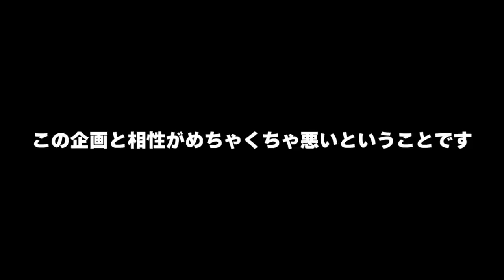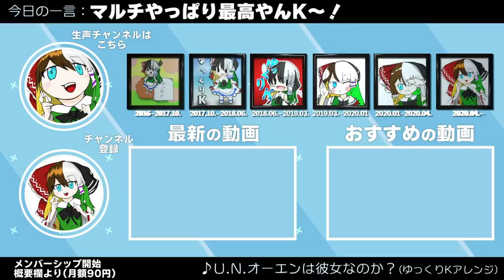【ゆっくり実況】真・ゆっくりKしかいないマインクラフト 最終回 【Minecraft】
早めに終わってしまいましたが次のマルチシリーズもありますのでお楽しみに！

立ち絵：そるさん

・生声のチャンネルを作りました。生声聞いても大丈夫で、興味のある方は是非！

・メンバーシップ始めました！月額90円

・登録から1か月、2か月、6か月、12か月、24か月経つごとに名前の横のバッジがレベルアップします。
・コメントにて、メンバーシップのみのスタンプが使えます。
(追加もしていく予定です)
・たまに生放送をしますが、そのアーカイブをメンバーシップのみに残します。
(昔の非公開動画も)
・いつでも解約可能です

茶番の立ち絵は、きつね(仮)さん制作の「霊夢.魔理沙.妖夢.早苗」を合成したキャラクターです。

東方projectの二次創作販売ができるBOOTHにて、グッズ販売中です。